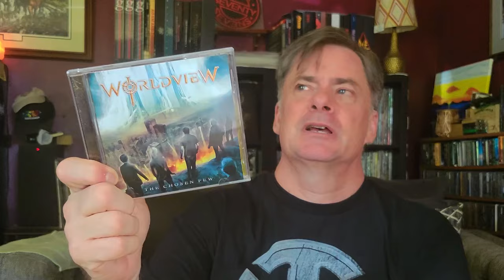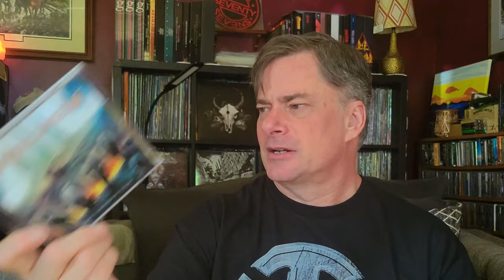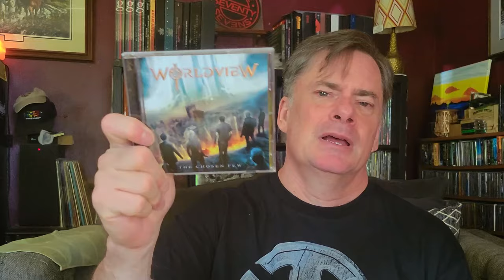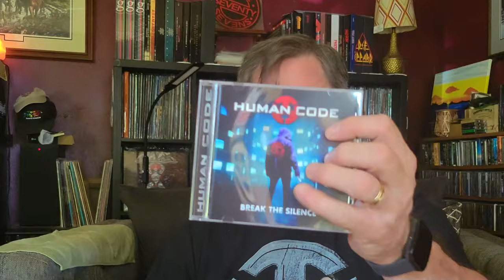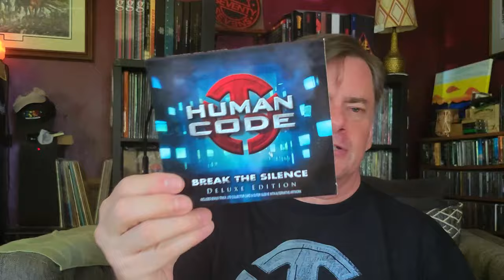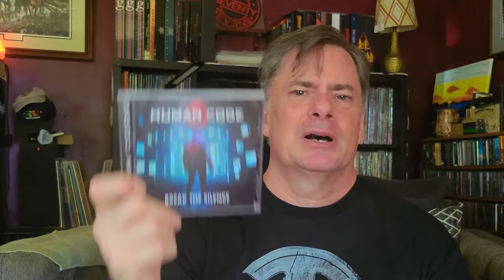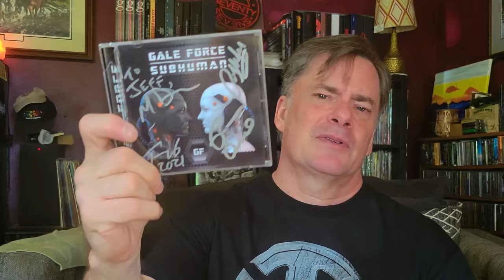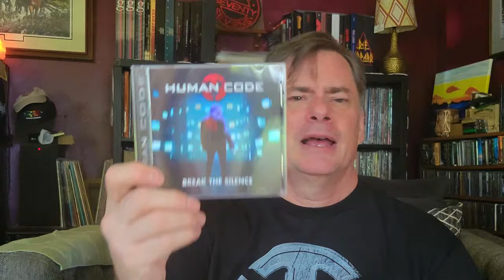You've Got To Check This Band Out!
New band, supergroup as some would say. Modern, yet classic, rocking, but catchy hooks. Let's check out the new release from the new band @HumanCodeMusic produced by DinoElefante featuring vocalist @MichaelDrive (Barren Cross / Gale Force) guitarist George Ochoa (Deliverance / Recon / @WorldviewMetal) drummer Terry Russel (Holy Soldier / Disciples of God) and Todd Libby (Worldview)

Social
Rumble: MegaJeff